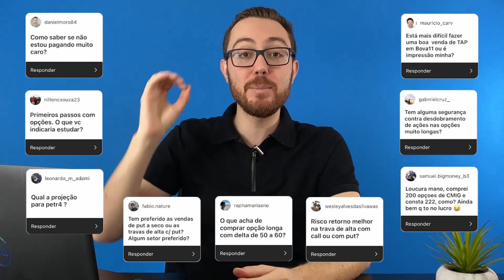DESCUBRA SE ESTÁ PAGANDO MUITO POR UMA OPÇÃO | RESPONDENDO DÚVIDAS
Uma dúvida muito comum entre os iniciantes é sobre o valor justo para se pagar em uma opção e quanto é considerado caro ou barato. Nesse vídeo eu respondo essa e várias outras dúvidas.

⚠️ Entre no Canal do Telegram para ser avisado da abertura das vagas para nossa próxima turma da nossa Formação Investimentos e Opções

🔵 Abra sua conta na Necton e fique livre para comprar opções longas!

✔️ Deixe seu e-mail para ser avisado sobre o curso de Investimentos e Opções

🔵 Livro Fique Rico Operando Opções